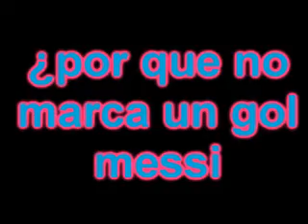messi no marca gol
esta es la causa de que no marque gooool